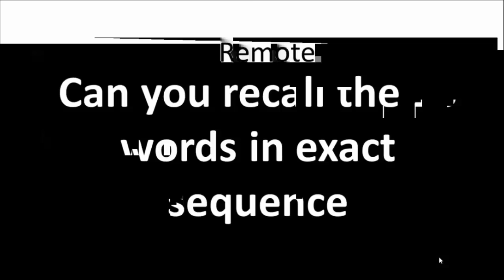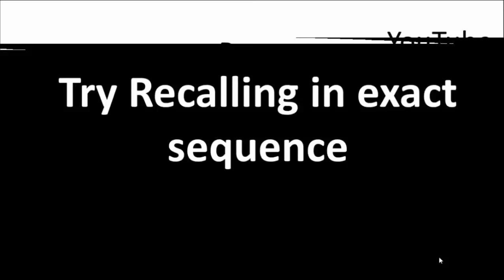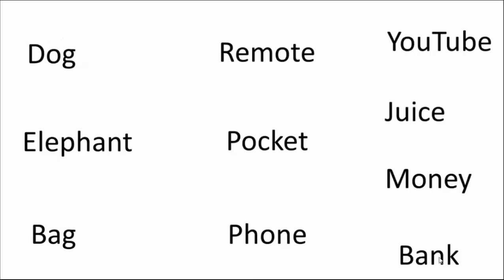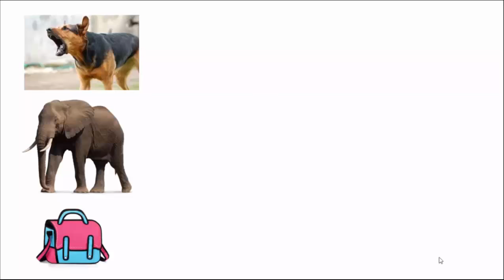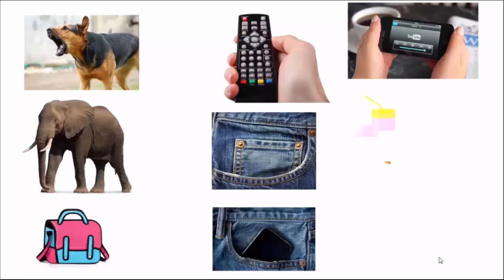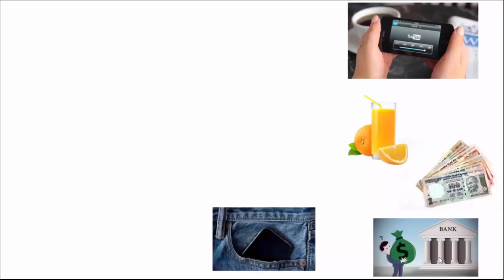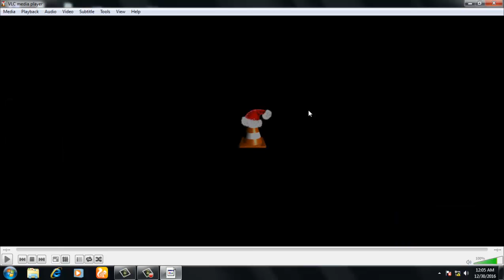5 मिनट में दिमाग को तेज करने का तरीका (How to improve your memory in 5 minutes)